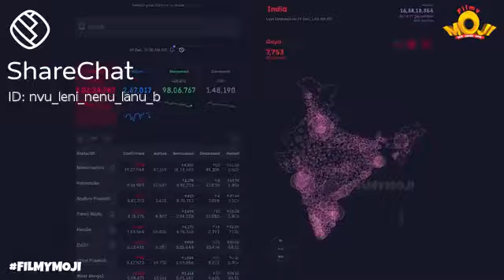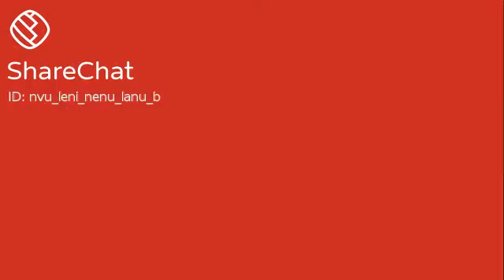Interview with 2020 😅😆